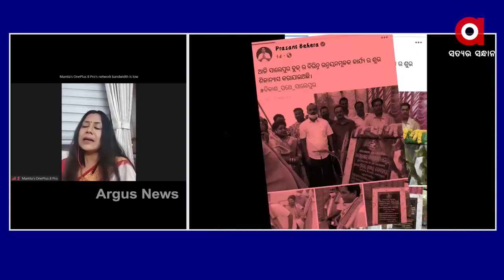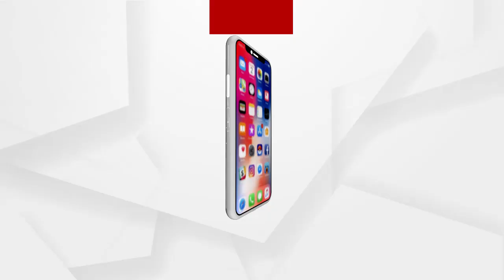ROK THOK : ଆଇନର ଉର୍ଦ୍ଧ୍ବରେ ବିଧାୟକ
ରୋକଠୋକ: ଆଇନର ଉର୍ଦ୍ଧ୍ବରେ ବିଧାୟକ